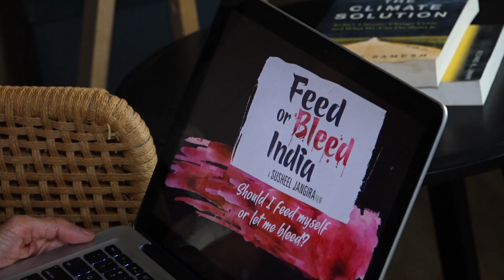Writer Director Susheel On Short Film Feed Or Bleed India